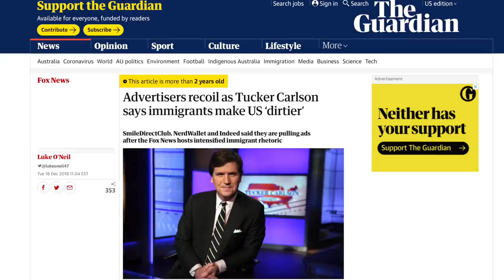Tucker Carlson Laughs Off Backlash to His 'Great Replacement' Rant, Then Doubles Down